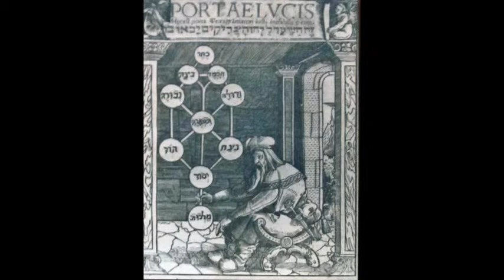Joseph ben Abraham Gikatilla